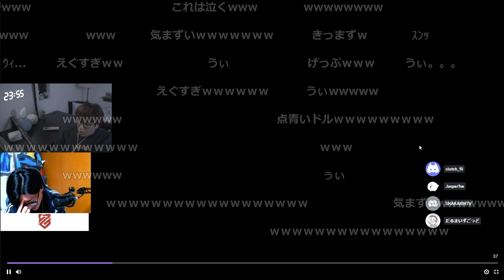【ドッキリ】泣きまね!?溜息!?そっけない態度!?オフライン大会に行くClutchとmother3rdにドッキリを仕掛けるじゃすたち【じゃすぱー切り抜き】